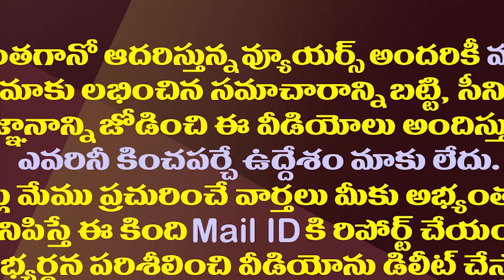చంద్రబాబు సొంత పుత్రుడు అలా..దత్త పుత్రుడు ఇలా| Minister Gudivada Amarnath Punches On Pawan Kalyan